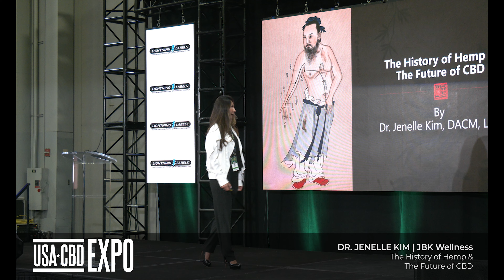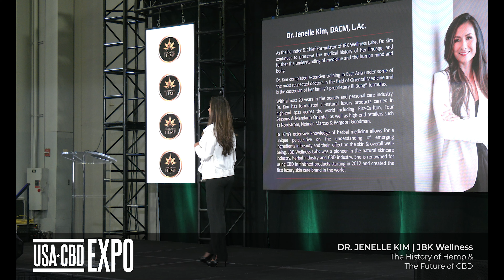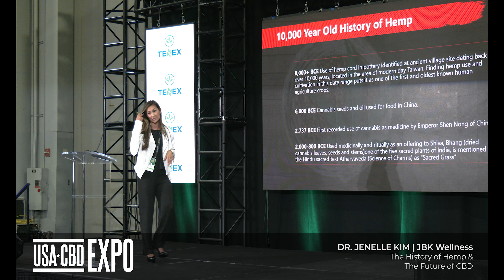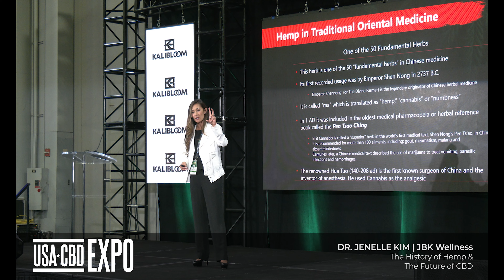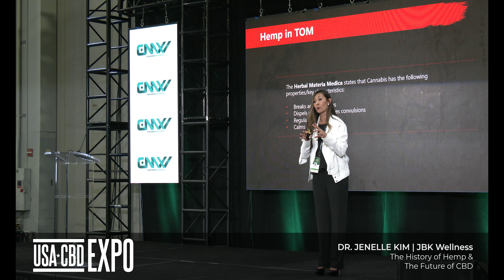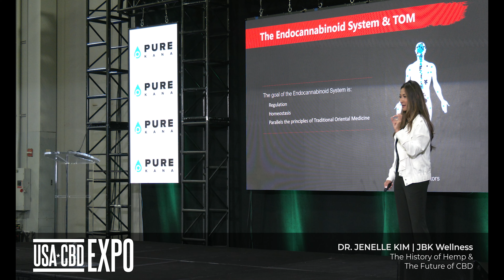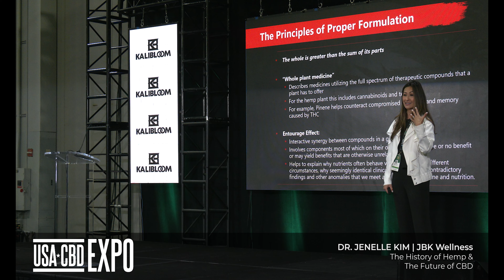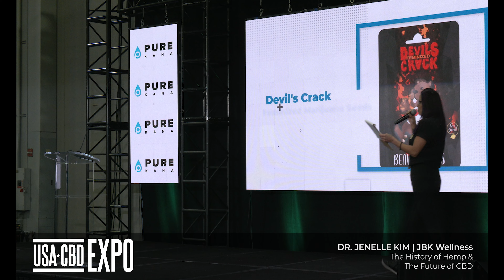The History Of Hemp & The Future Of CBD | USA CBD Expo ATLANTA 2021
Dr. Jenelle Kim, CEO and Lead Formulator of JBK Wellness Labs, entered the cannabis space to create and share formulations that weren’t being offered. As a doctor of Chinese Medicine, Dr. Kim spent years studying herbs and their healing properties.

She knew her calling was to be the first to create synergistic formulas that infused CBD with her family’s proprietary Bi-Bong® herbal formulas, especially because herbs increase the efficacy of cannabis.